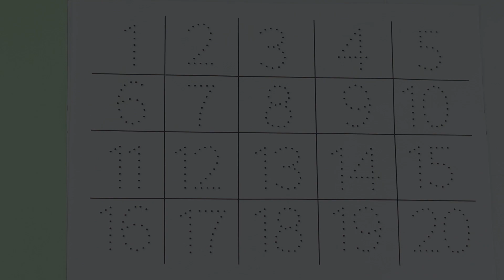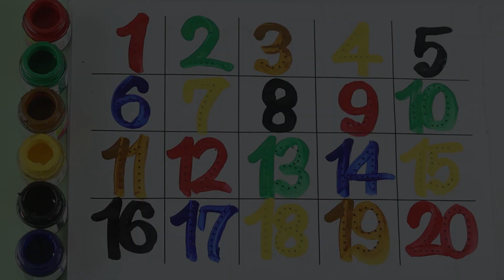123 counting, numbers song 1-20, one two three, counting, 123 rhymes, 123 song, 1 to 20, 123 writing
123 counting, numbers song 1-20, one two three, counting, 123 rhymes, 123 song, 1 to 20, 123 writing

Your query:

numbers 123
123 numbers name
123 numbers drawing
learn numbers
learn numbers
learn colors
123 counting
1234 song
12345
number songs
number 1-100
numbers for kid
12345 rhymes
12345 kids songs
123 counting for kids
123 counting song
123 song
abc 123
123
123 123
1 to 50 counting
counting to 10
123 counting
100 number song